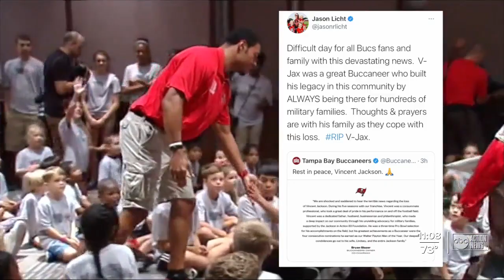So many remember Vincent Jackson's contributions to Tampa Bay community